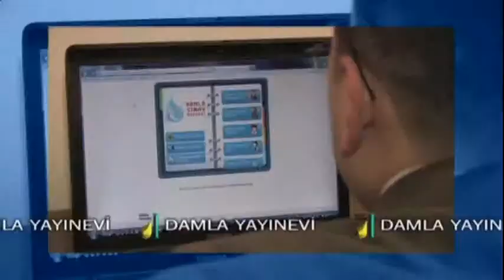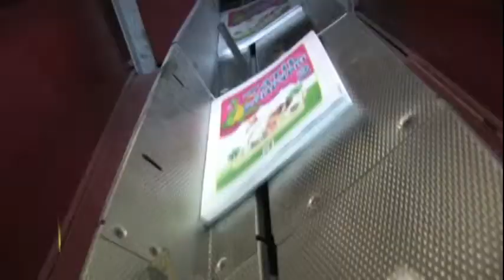Damla Yayınevi Tanıtım Videosu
Daha donanımlı bilgili ve kültürlü bir nesil için bizler durmadan yorulmadan çalışmalarımıza devam ediyoruz.